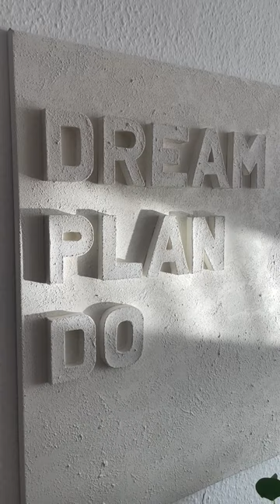7 CANVAS DIYS | TEXTURED ART IDEAS YOU ACTUALLY WANT TO TRY 😍🤍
In this video, I will show you 7 different canvas DIYs. Feel free to write your questions in the comments section 🫶🏼

1. DIY
• Canvas 40x40 cm
• Macrame yarn
• All-purpose glue
• Scissors

2. DIY
• Canvas 60x80 cm
• Acrylic paint
• Paint brush

3. DIY
• Canvas 30x30 cm
• Half wooden balls
• Wood glue
• Paint brush
• Wood strips for the frame
• Mounting adhesive

4. DIY
• Canvas 90x90 cm
• Texture paste (2x)
• Palette knife

5. DIY
• Canvas 60x80 cm
• Bedsheet
• Wood glue
• Scissors
• Acrylic paint

6. DIY
• Canvas 60x80 cm
• Texture paste
• Palette knife

7. DIY
• Canvas 60x80 cm
• Cardboard letters
• All-purpose glue
• Paint brush
• Texture paste
• Sponge